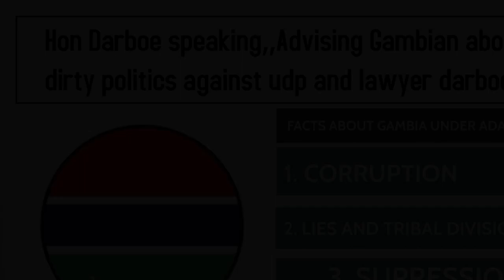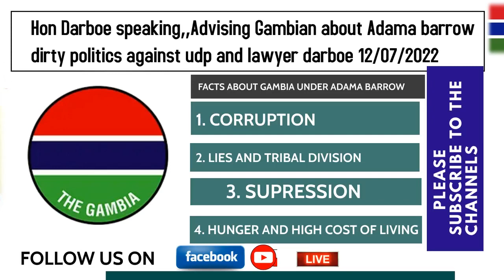Advising Gambians about Adama barrow's dirty politics against UDP and lawyer darboe 12/07/2022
Hon Darboe - Advising Gambians about Adama barrow's dirty politics against UDP and lawyer darboe 12/07/2022